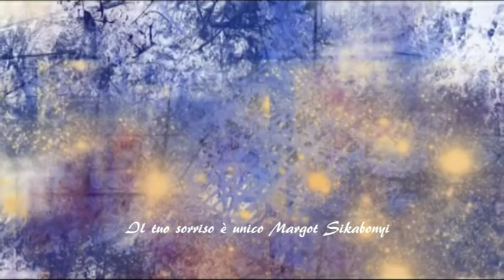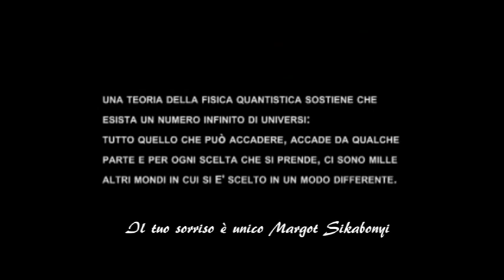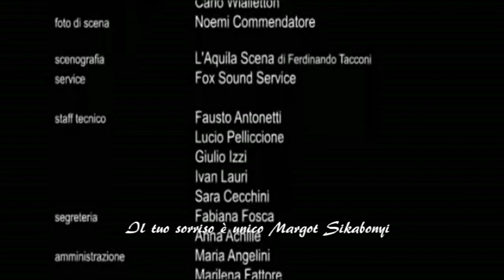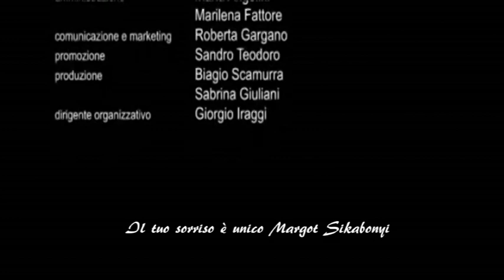Margot Sikabonyi e Alessandro Tiberi - Trailer Costellazioni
Margot Sikabonyi e Alessandro Tiberi nel trailer di Costellazioni. Puoi continuarmi a seguire su facebook